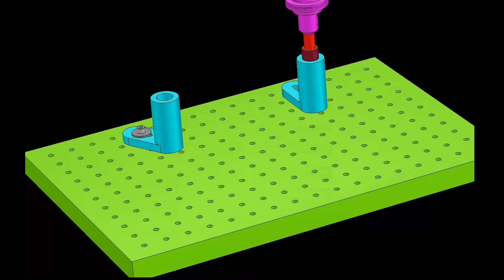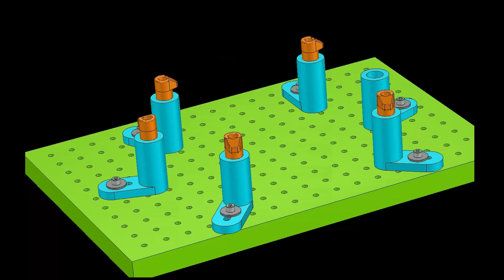Clamps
An innovative clamping system designed to drastically reduce machining center setup time and steps, allowing for complex setups by less experienced operators.

Key features:
- Clamps also act as X, Y & Z locators
- Clamps placed in their location using NC program & locator tool in turret
- Elevated for chip evacuation
- Work with any Manual or CNC machine table

Powerhold Inc.